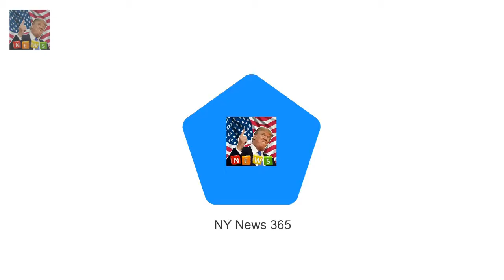Trump says he has not been invited to royal wedding The President said he was not aware of any i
The President said he was not aware of any invitation to the royal wedding He said Harry and Meghan were a lovely couple and wanted them to be happy Meghan Markle has been critical of Trump and endorsed Hillary Clinton in 2016 Trump also criticised Britains Brexit negotiations in a blow to PM Theresa May US president Donald Trump has said he is not aware of any invitation for him to attend Prince Harrys wedding to Meghan Markle